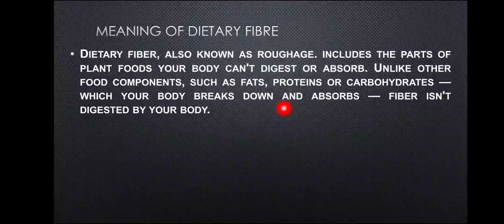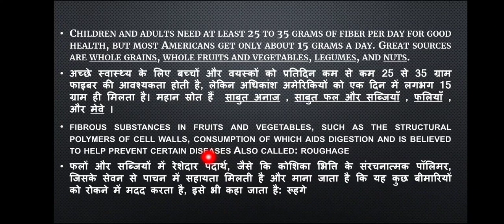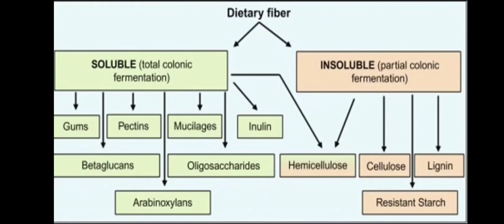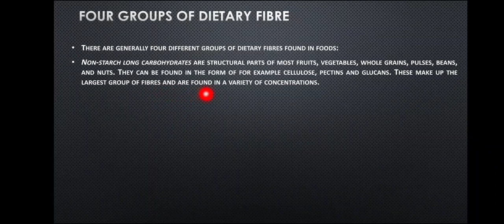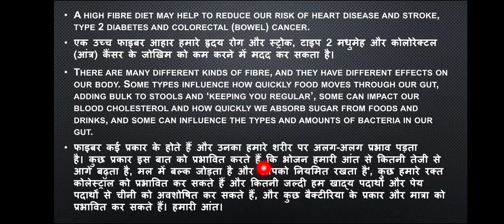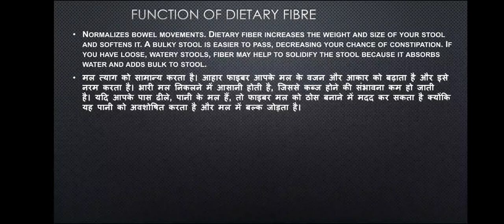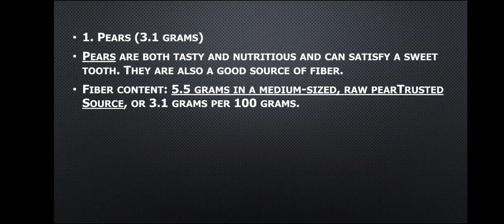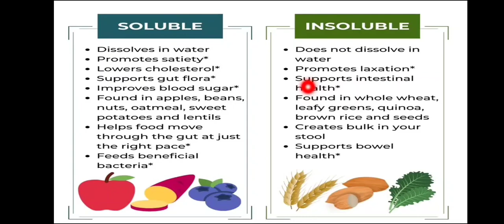Dietary Fibre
Dietary fibre Hindi aur English notes
Dietary fibre benefits
dietary fibre kya hota hai